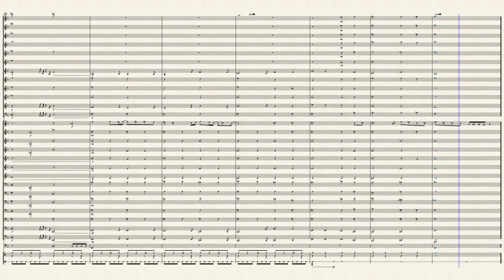My Dream by Peter Leitner arr. JezSonic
This is birthday present for my dear friend.
When he will see it, he will know I meant him.
Happy Birthday